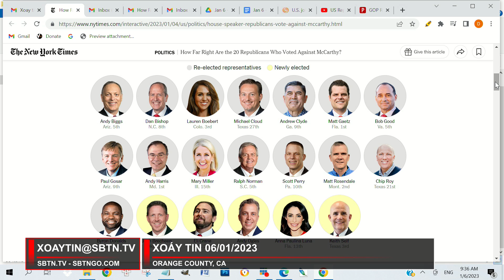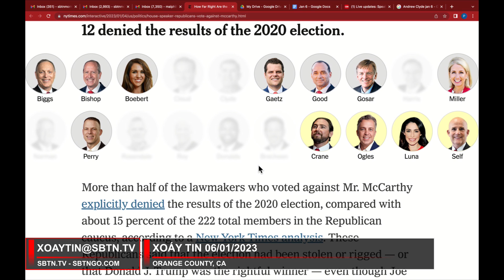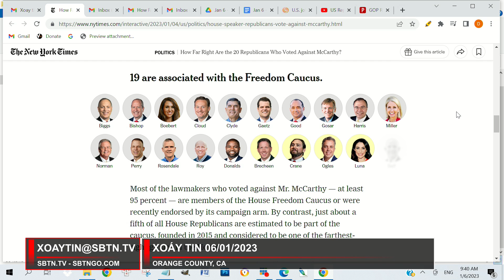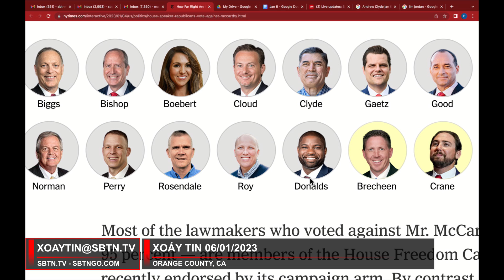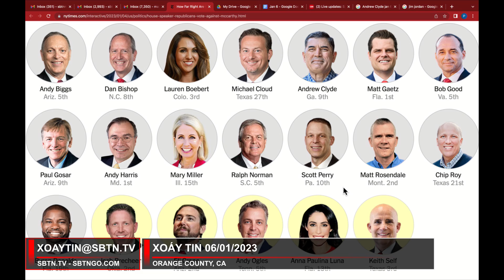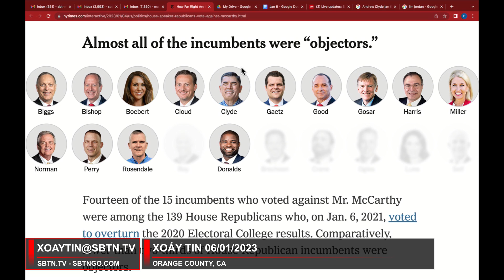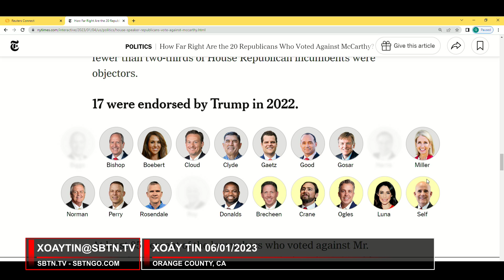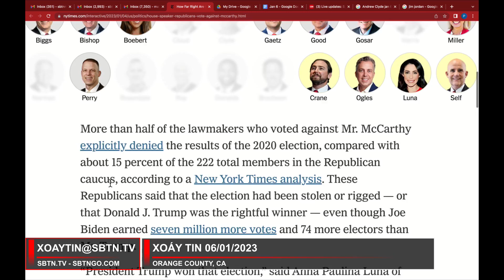Xoáy tin: 20 dân biểu 'fan cứng' của ông Trump chống McCarthy là ai?